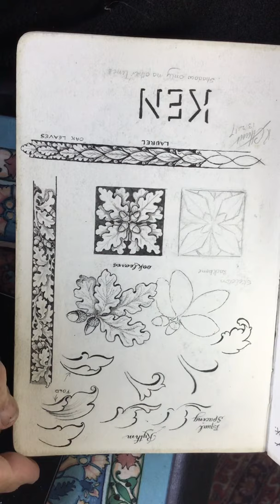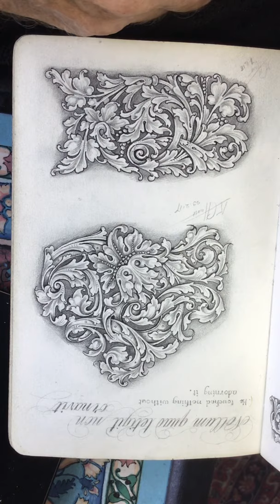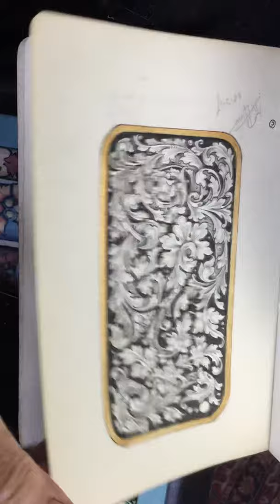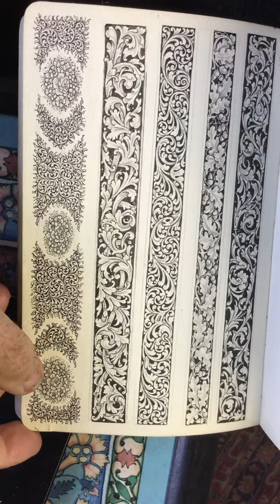Master Engraver Ken Hunt